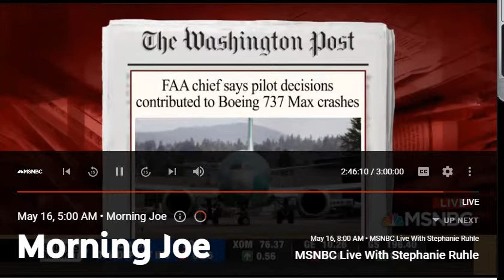Sara Eisen on Boeing 737 Max 8